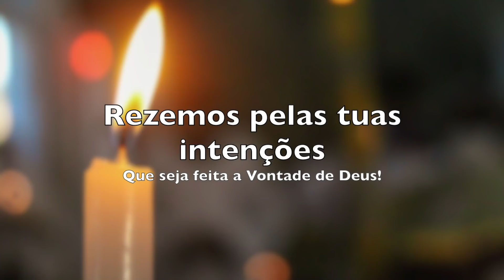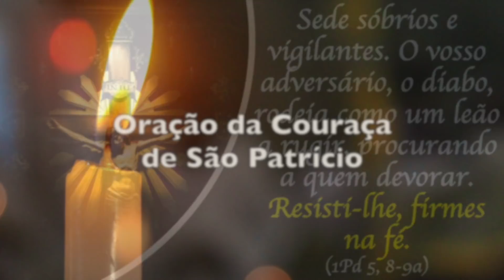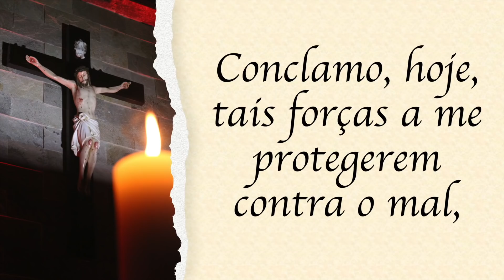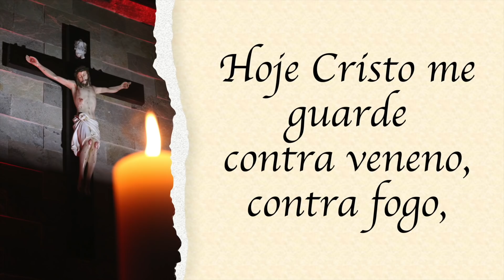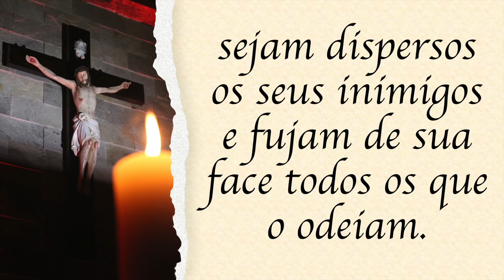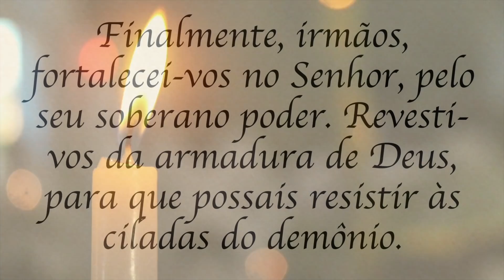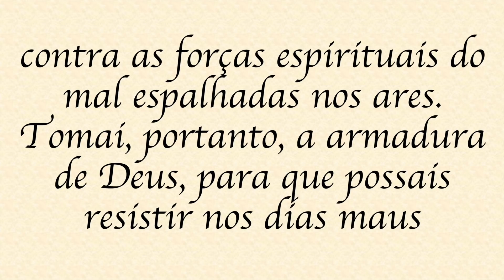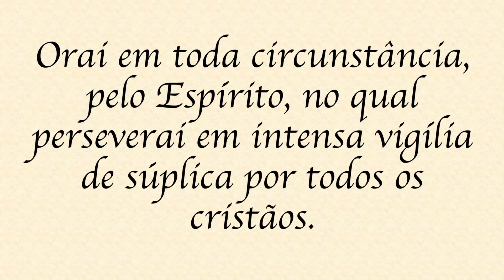Quaresma em Oração - 04 de março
Conheça o texto completo da "Couraça de São Patrício" e sua história. Acesse: